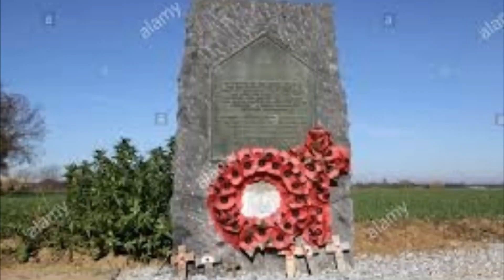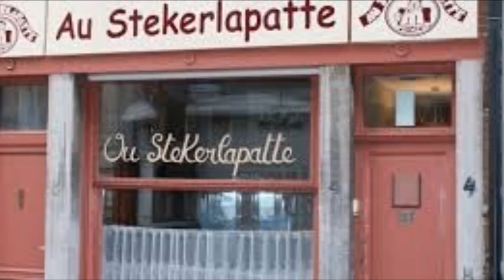WLH Waterloo Virtual Hash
The WLH away weekend to Waterloo that never happened.